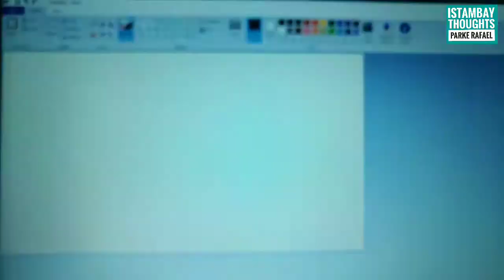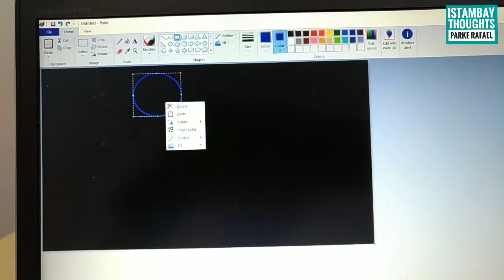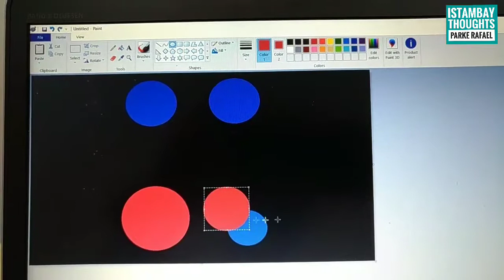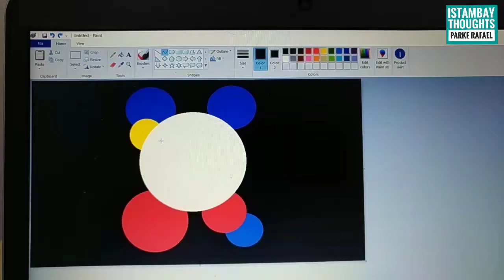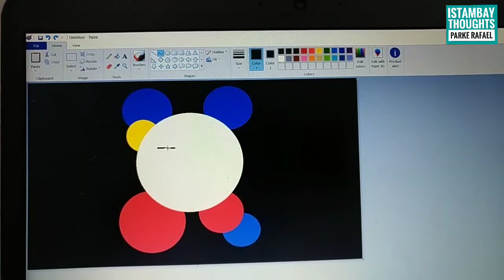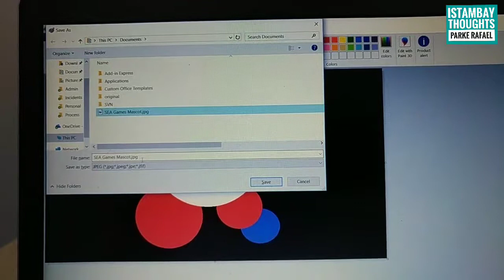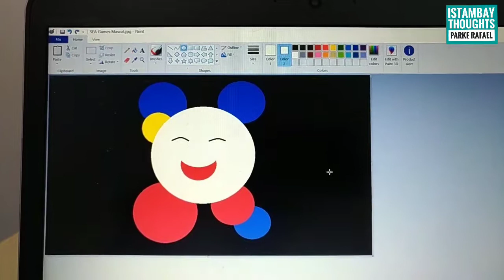Pami (30th SEA Games 2019 Philippine Mascot) Drawing Tutorial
Paano kakomplikado iguhit si Pami, ang 2019 30th South East Asian Games Philippine Mascot? Hahaha 😂

Tracks by NCS